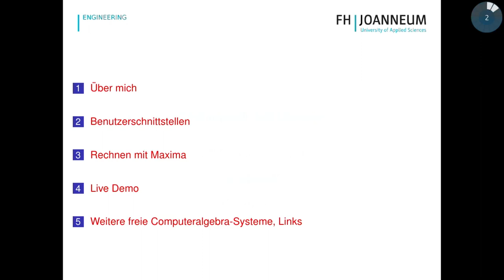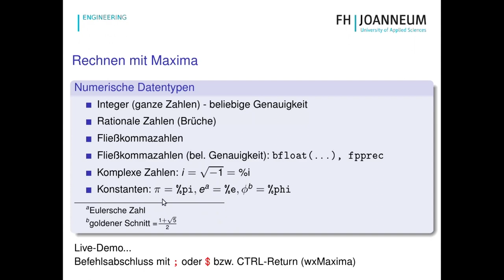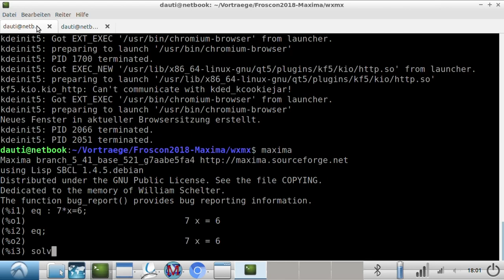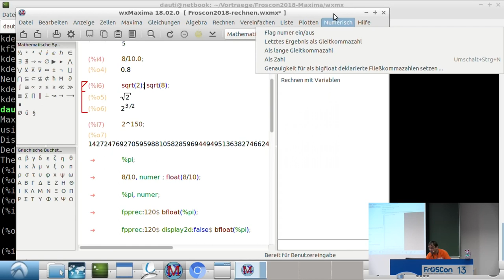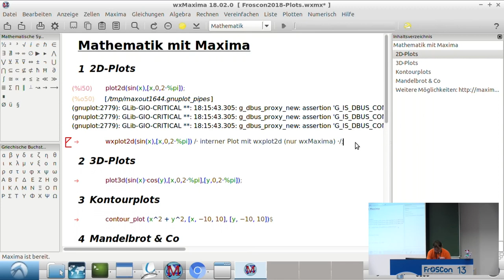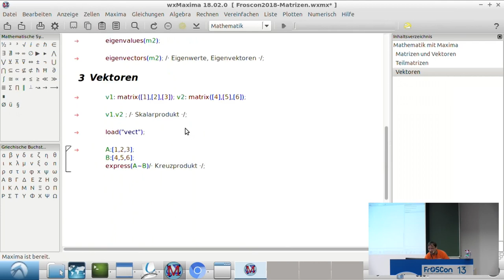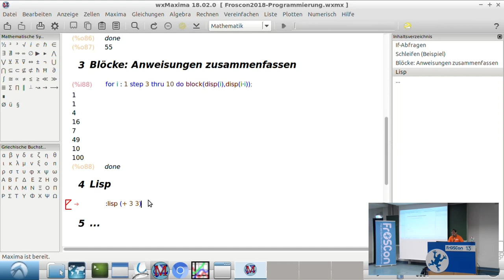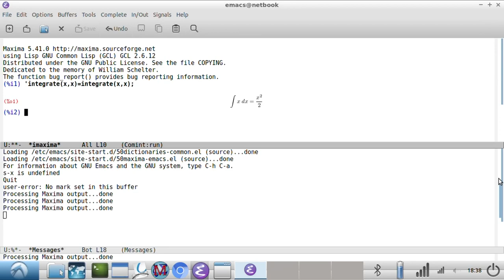2018 - Mathematik mit Maxima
Das freie Computeralgebrasystem "Maxima" wird vorgestellt.

Der Vortragende ist seit einiger Zeit ein kleines Zahnrädchen im "Maxima"-Projekt und erstellt dafür u.a. den Installer für Windows (per Crosscompiling unter Linux).

Wolfgang Dautermann